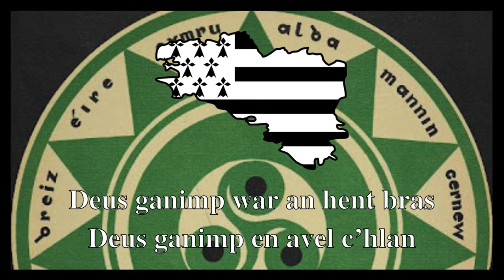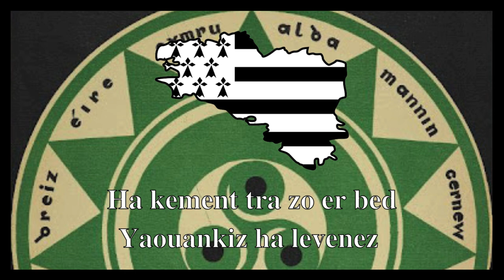Ar galv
Ur c'han brogar da c'hervel an dud da vont war-raok.
Evit Breizh, evit ar brezhoneg, evit an dazont, evit ar vuhez.
Un destenn gentañ a voe skrivet gant Yann Kerlann hag a voe adwelet diwezhatoc'h gant Roparz Hemon. An ton a zo skosat. Un titl all d'ar ganaouenn a zo "Deus ganimp war an hent bras". Bez' e oa e-barzh karned kanaouennoù Strollad Broadel Breizh, "war-raok", embannet e 1942.
Kanet eo amañ gant laz-kanañ Landivizio e 1962.